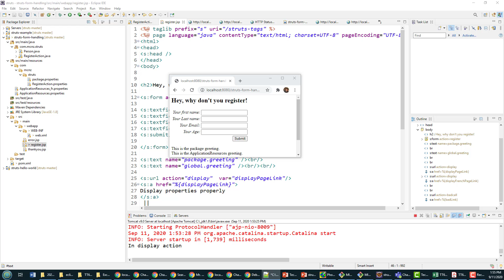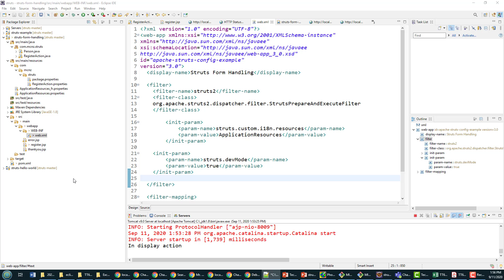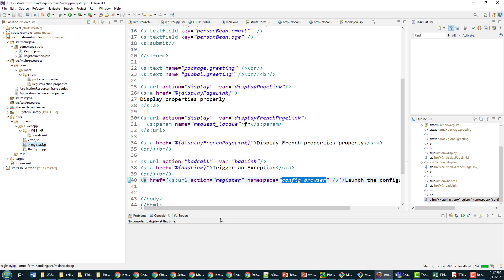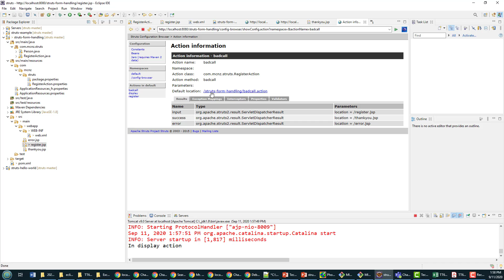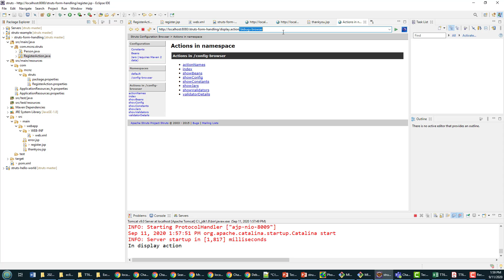Apache Struts Debugging Tools Tutorial v2.5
Need to debug Struts 2 applications? In this Apache Struts debugging tutorial I will demonstrate two Struts debug tools, namely the Struts2 browser plugin to explore config and configuration, along with the Struts debugging interceptor. All of this is done with an annotations based approach to Apache Struts 2 debugging, so there is not struts.xml file to be edited, but a few changes to the Maven POM and the web.xml file are required to make these Struts debugging tools available in the browser.